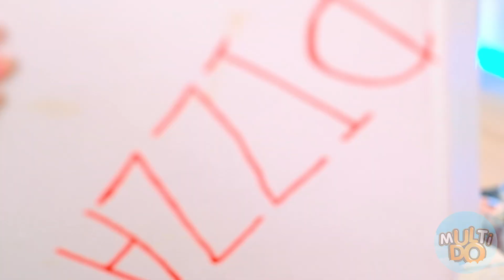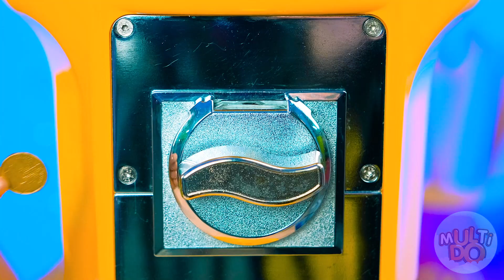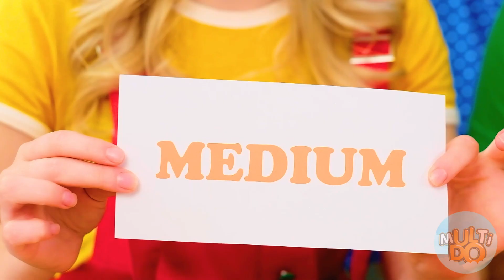Küçük, Orta ve Büyük Tabak Meydan Okumasi #7 Multi DO Food Challenge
Küçük porsiyon her zaman büyük porsiyondan daha mı iyidir, yoksa her zaman değil mi? Yakında öğreneceğiz! Ve yeni MultiDO mücadelesi bu Büyük, orta ve küçük tabakta bize yardımcı olacak! Eğlenceli olacak! Hadi gidelim!

Cesaretin varsa hemen şimdi kankalarını meydan okumaya davet et.